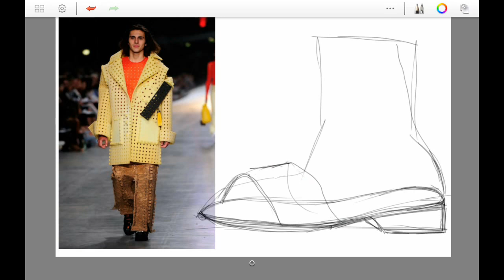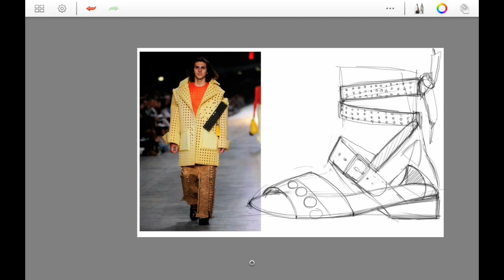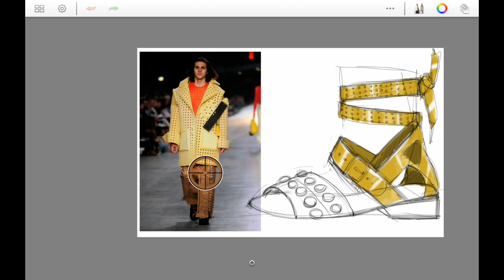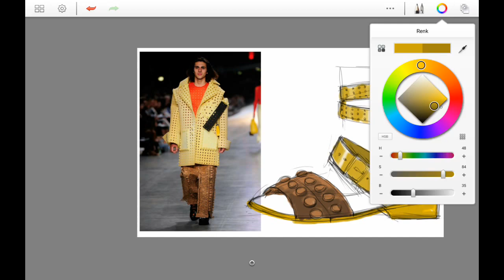Men's sandals design, and how to make a drawing, on vacation, send to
Hello friends in this video drawing Men's sandals footwear design and how to make your drawings I can share your video with you on these holidays you can have a pleasant time and if you work a little you can design sandals shoes.

How to draw simple shoe easily and easily? ►https: // V = hvbtF ...
►Sandalet shoes construction and design, hotel hotel sandals for holiday
Works in different formats (jpg, pdf, psd)

You can also browse through the final drafts of the works via social media.

shoes design tutorial
shoes designer
shoes designer games
shoes designer names
shoes designing games